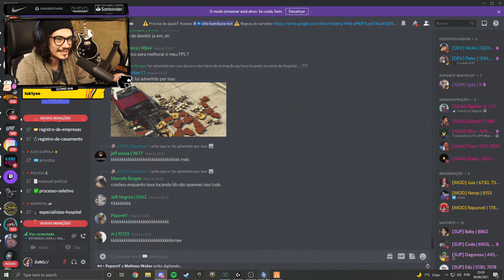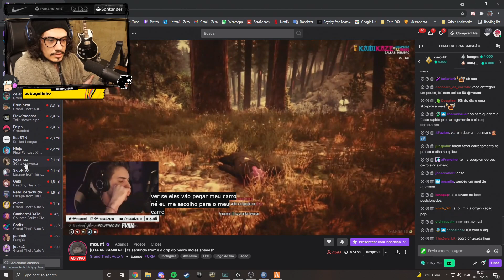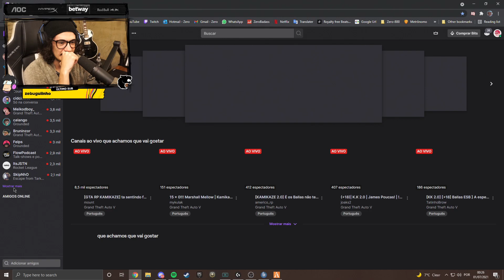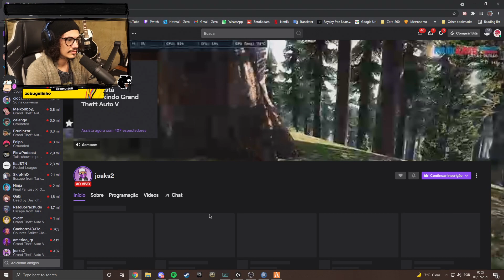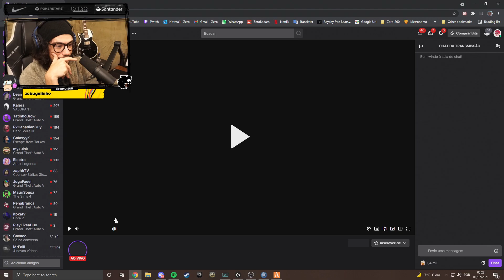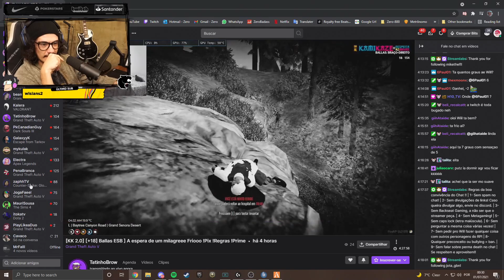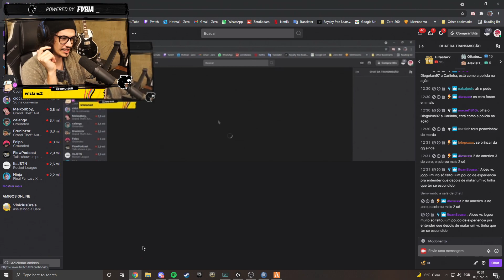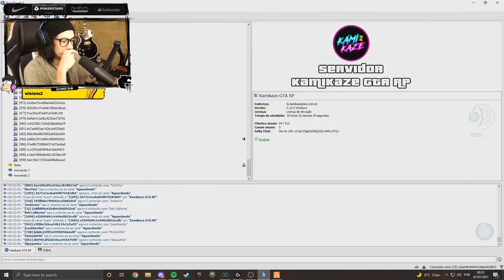ZERO JOGANDO GTA ROLEPLAY #149